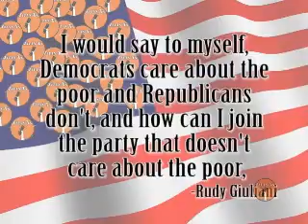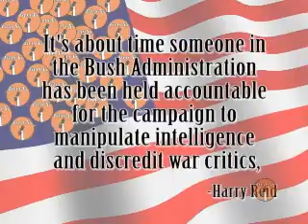Titan News Episode 12 Part One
Part one of episode 12 includes most of the headlines.